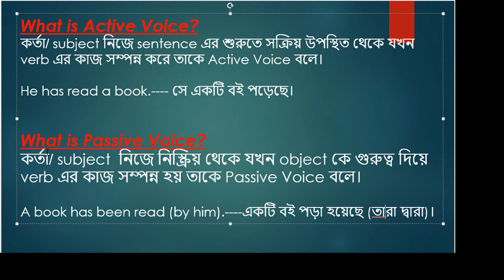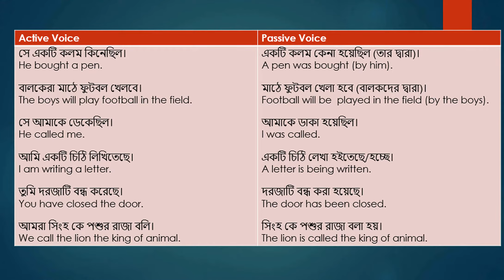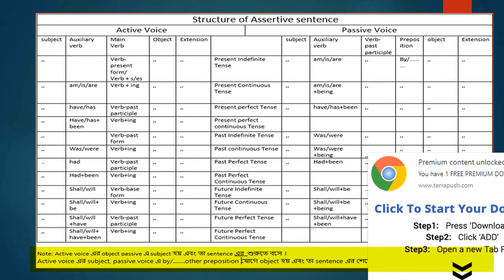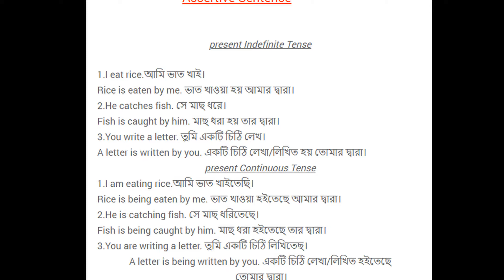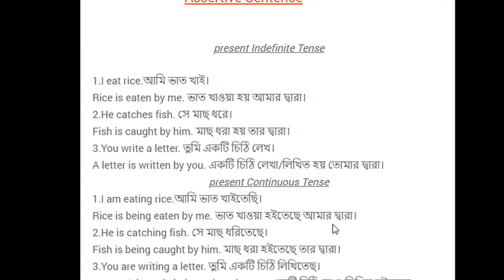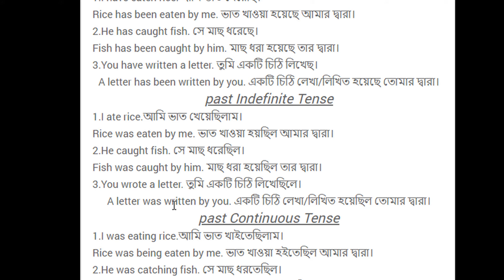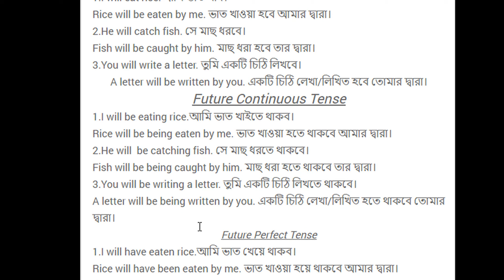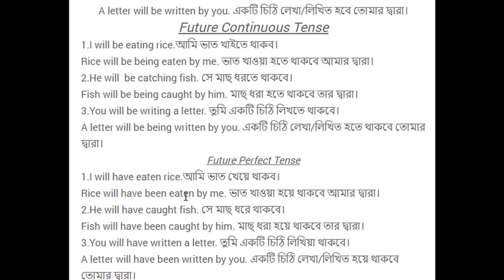Passive Voice Part 1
'Passive voice' is one of the most grammatical parts in the English Language. In this language, the passive mood of a sentence gives a different meaning that is very important to know for all who want to know this language correctly and well. In the active voice, the subject becomes active and all the action in the sentence is done by the subject. In the passive voice, the importance is given to the object what is the thing is done but subject there becomes inactive or passive. In this tutorial, I have tried to explain all the nook and corners of active and passive voice so that by viewing this, students as well as the other people, can get a good idea about this important grammatical rules.